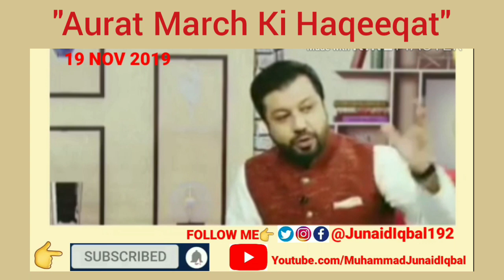Aurat March Ki Haqeeqat | Islam Ney Jub Saarey Huqooq Diye Hain To phir Sawaal Kyon | Junaid Iqbal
عورت مارچ کی حقیقت کیا ہے
اسلام نے جب سارے حقوق دیئے ہیں تو پھر سوال کیسا
جو مقام پاکستان میں عورت کو حاصل ہے وہ اپنی مثال آپ ہے
Aurat march ko haqeeqat kya hai
Islam ney jub saarey huqooq diye hain to sawaal kaisa
Jo maqaam pakistan main aurat ko haasil hai woh apni misaal aap hai